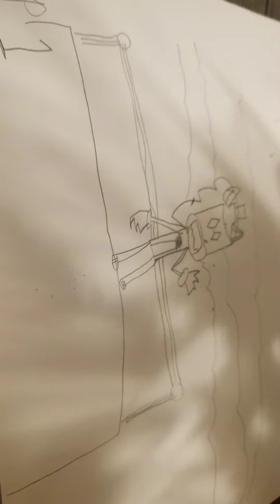Nightmare sonic beatbox solo ep.1 (cheak Des)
Sorry for making the video sooo late but new eps are coming  soon so 5 is coming on June 10 so it's kinda done 40%100